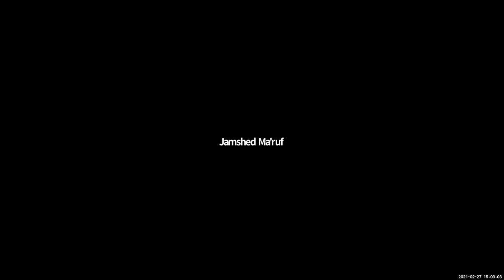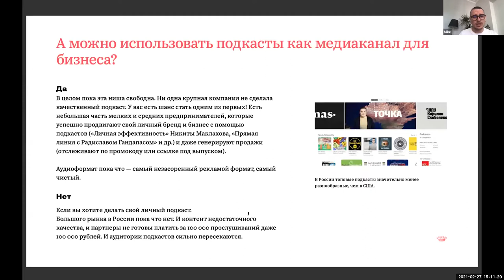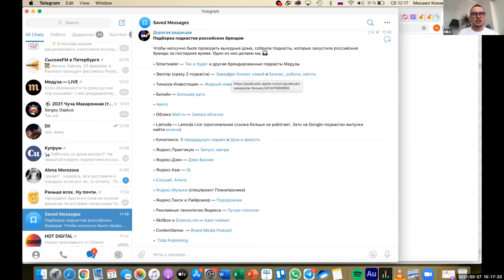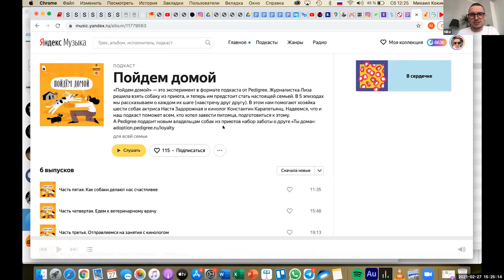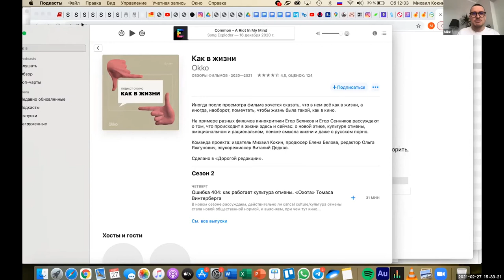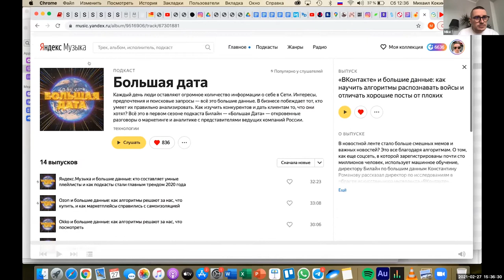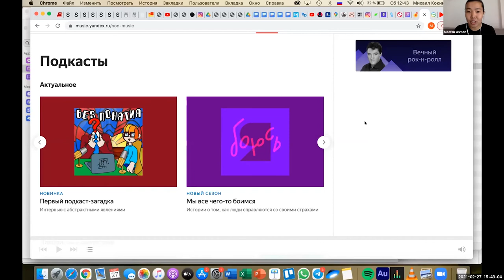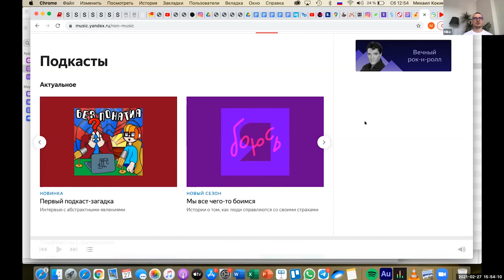ПриветПодкастеры2021: Михаил Кокин - Бизнес в подкастинге